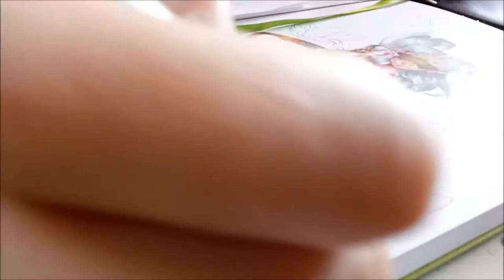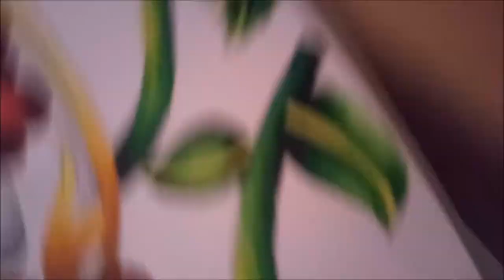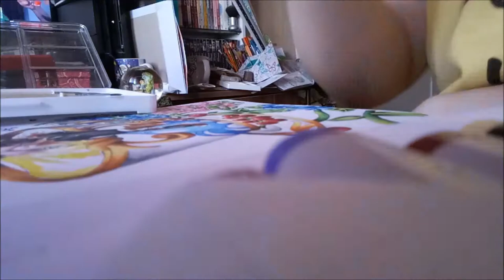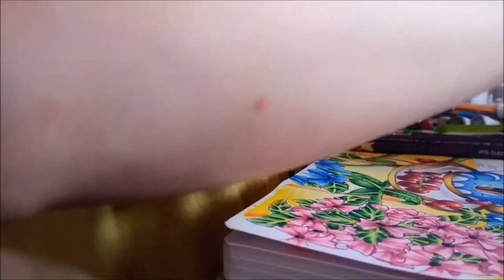P'n'Q Teatime!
ICH HOFFE IHR HABT ALLE DIE HITZE ÜBERLEBT!
Und wart vermutlich planschen? Ich hab da mal meinen Charakter so in der Art in Szene gesetzt und dazu (wie immer) bissl gelabert C:

Falls du eine Idee zwecks laberthema oder so hast kannst du das auch gern lassen- oder anderer Schrott der dir so einfällt :D

LG!